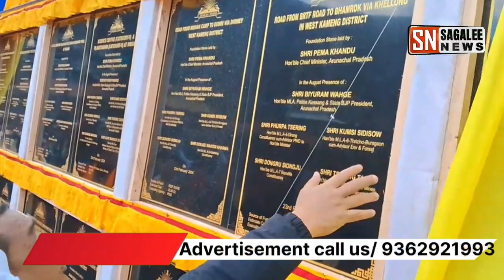Development meeting and interaction program at Dirang was attended by Chief Minister Pema Khandu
23 Feb || Development meeting and interaction program at Dirang was attended by Chief Minister Pema Khandu, BJP State President Biyuram Wahge, and other dignitaries.